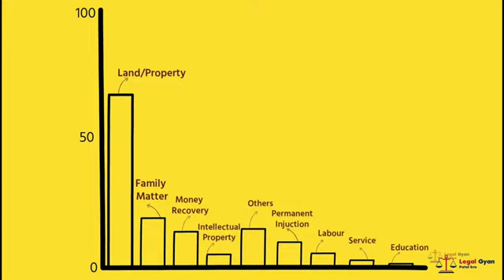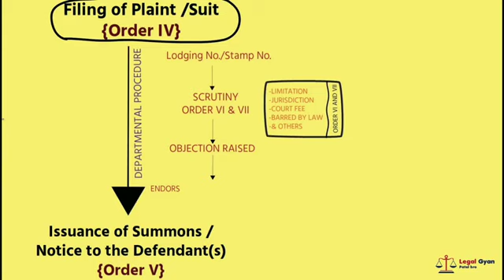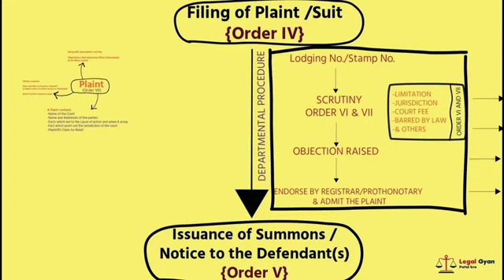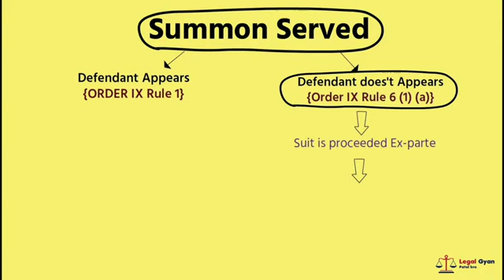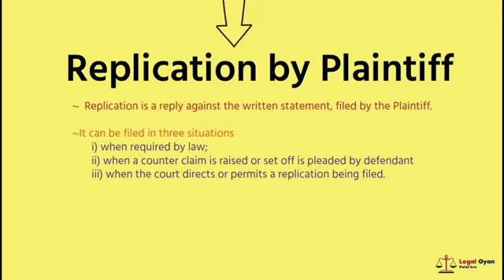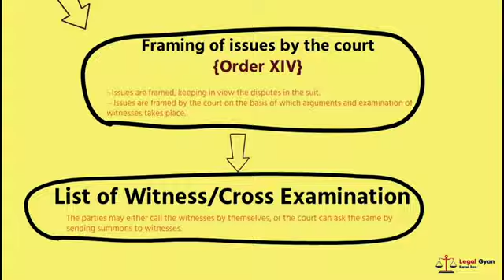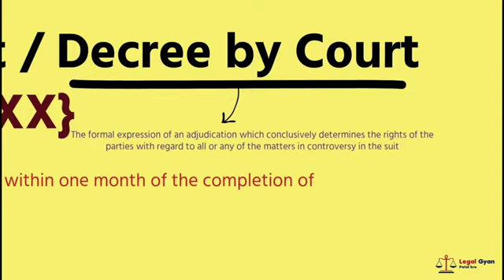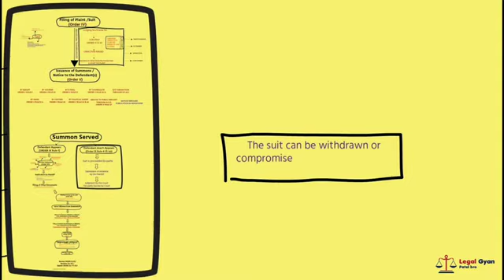Civil Case Complete Proces